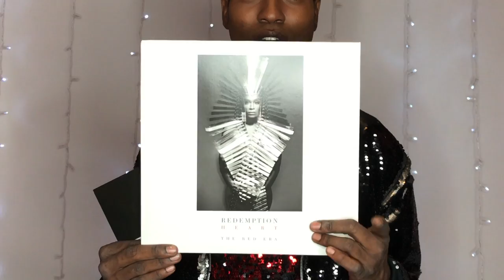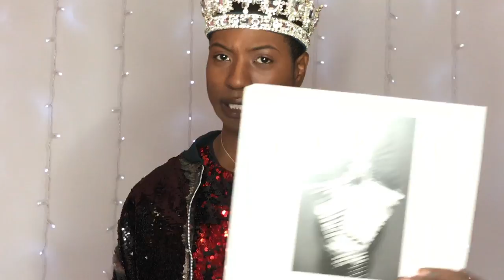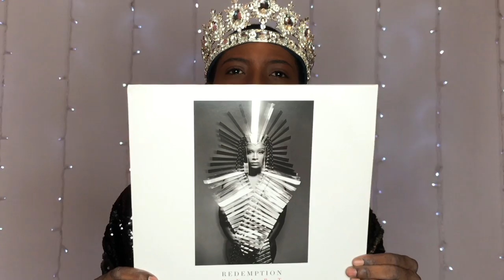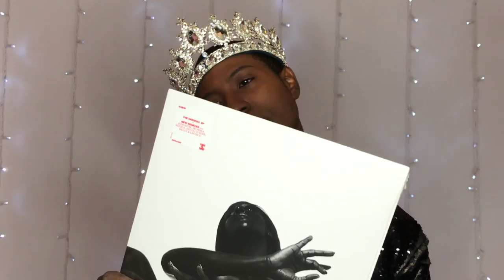D∆WN Redemption Album Review